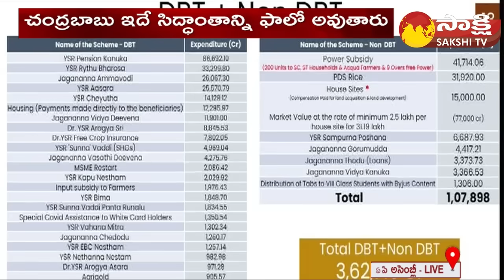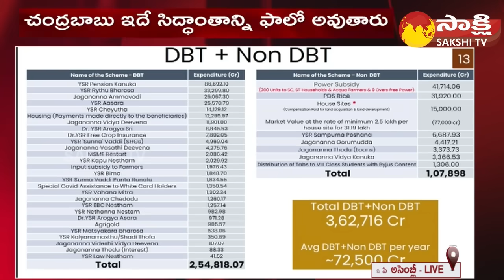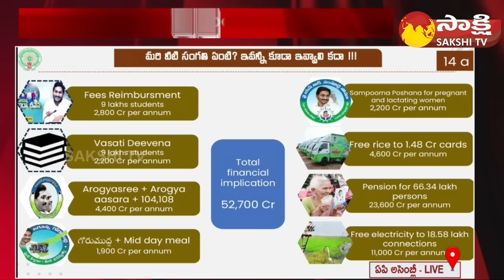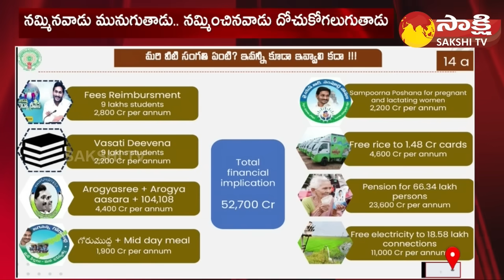CM Jagan Explains About DBT And Non DBT In Assembly | AP Assembly Session 2024